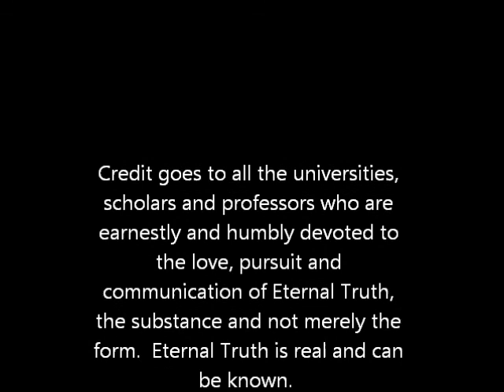THE TOWER OF BABBLE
For those who disagree, no description is sufficient.  For those who comprehend, I say only "it would be shark, shark, by anyone's debenture".